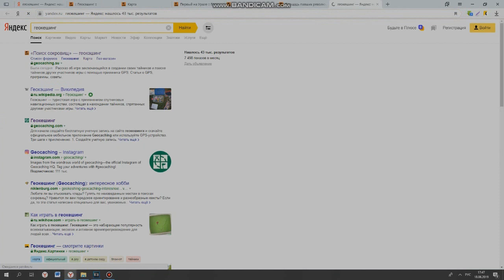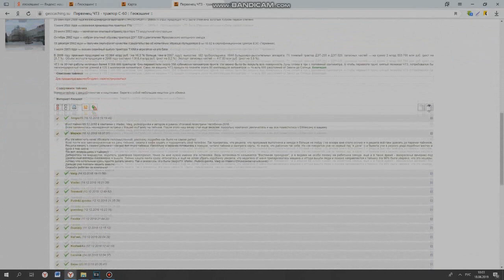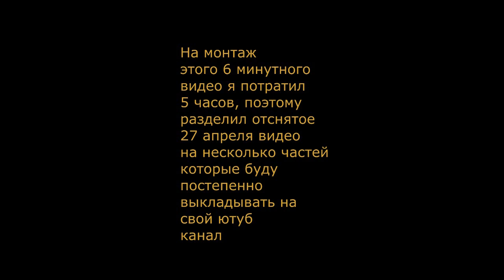Челябинск Велопрогулка Геокешинг парк Терешковой 1 часть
1 часть видео о велопрогулке по Челябинску 27 апреля 2019 года. В этот день я показал отремонтированный парк Терешковой, и взял 2 геокеша в Челябинске. В 1 части видео вступление, во второй части видео будет экскурсия по парку Терешковой. При просмотре видео не забывайте выбирать качество просмотра 720HD
Часто заказываешь товары с Aliexpress или других интернет магазинов? Предлагаю сайт для тех, кто хочет сделать покупки на Алиэкспресс ещё дешевле. Сайт Letyshops с помощью которого ты можешь возвращать процент от каждого заказа. Регистрируйся прямо сейчас. Акция, для тех кто зарегистрируется по ссылке указанной выше, кэшбэк в первый месяц будет увеличен на 30%!!! Регистрируйтесь прямо сейчас